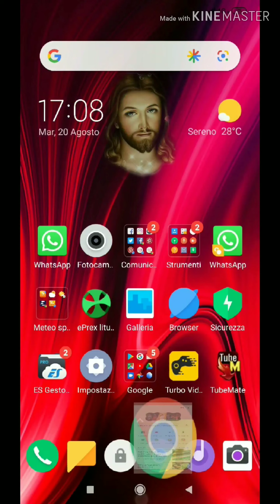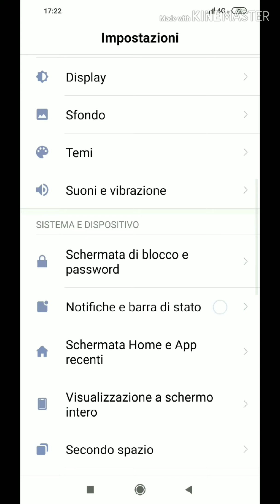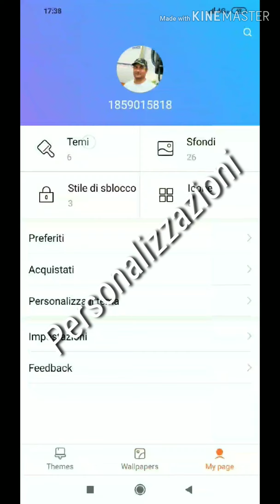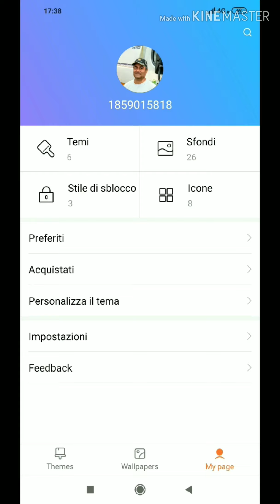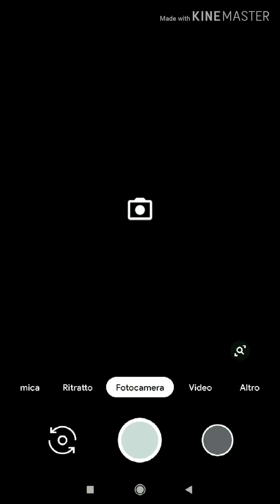Il mio pocophone f 1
7 mesi con il pocophone f 1